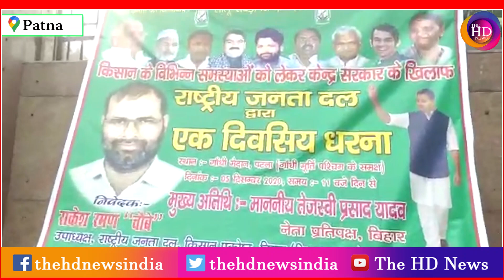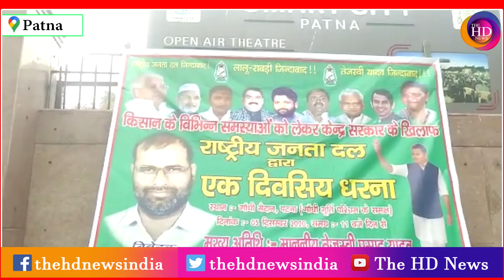क्या Bihar में Tejashwi Yadav आज Patna के Gandhi Maidan में दे पाएंगे धरना !TheHDNews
User: